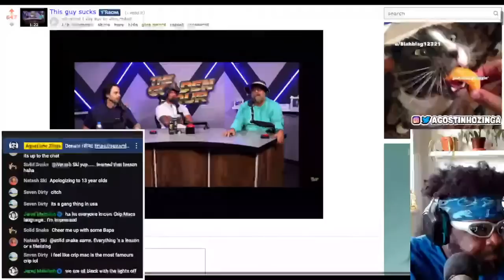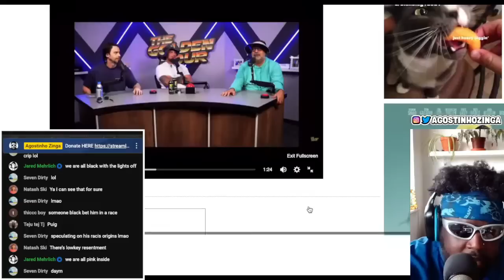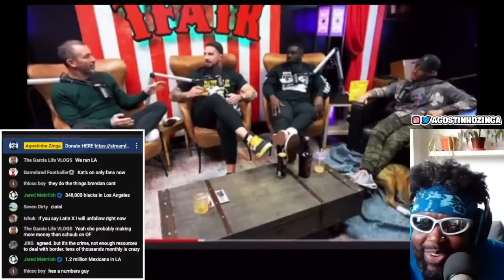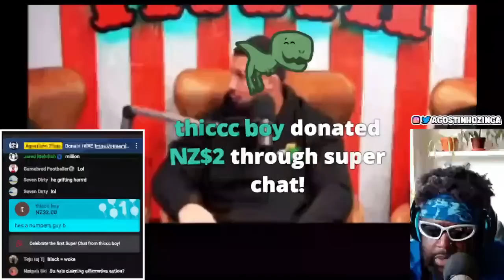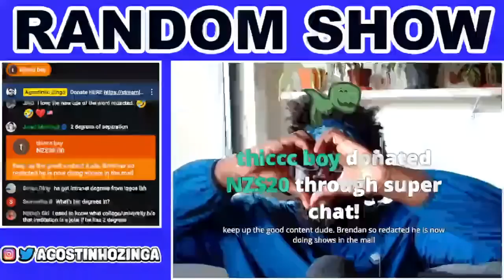DOES BRENDAN SCHAUB LIKE BLACK PEOPLE?